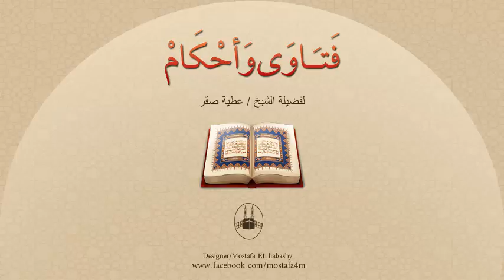زوجى يحب مجالسة النساء والحديث معهن فهل أغفر له أم ماذا أفعل ؟